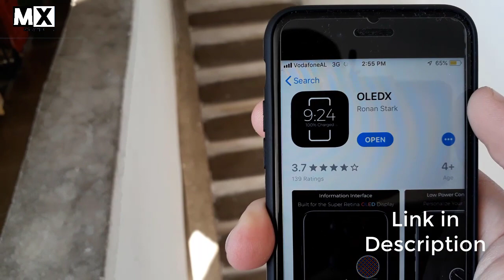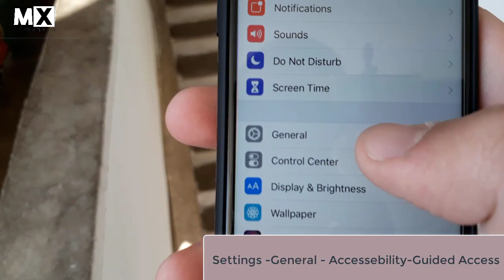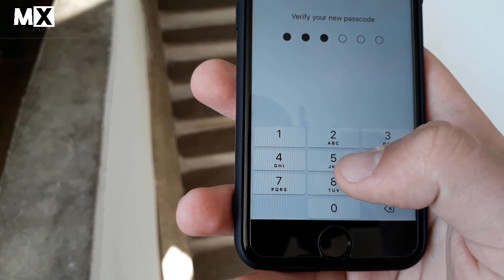How to Enable Always On Display on iPhone !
In this video i show you how to get an always on display on your iPhone X, XS and XS max iOS 12 !

P.s. Add this to Siri shortcuts and you can enable directly from lockscreen .